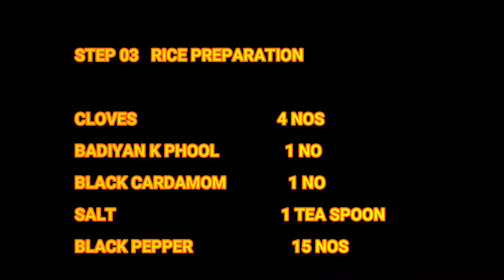TIKKA BIRYANI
TIKKA BIRYANI DETAILED RECIEPE.STEP BY STEP GUIDE. ENJOY :-)